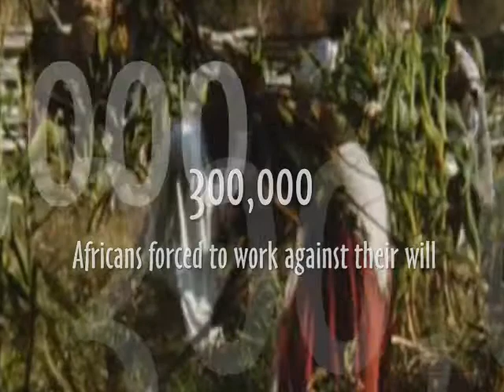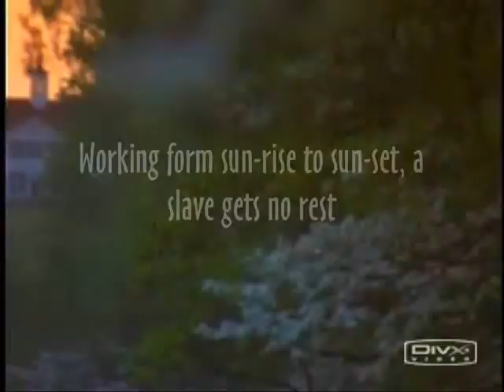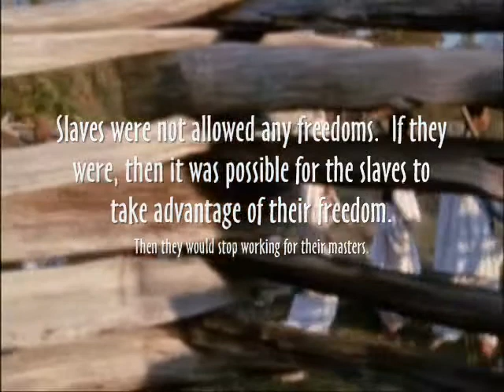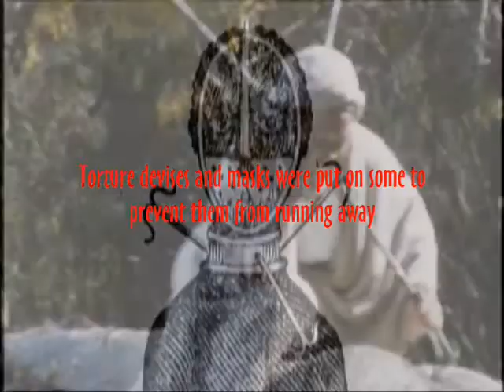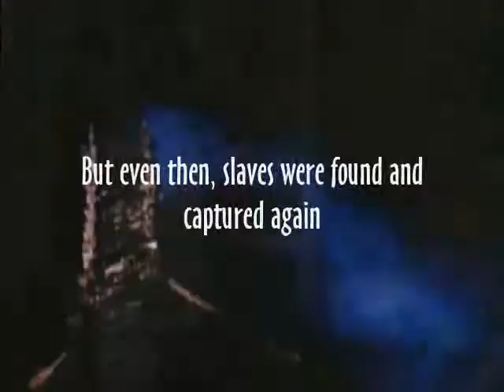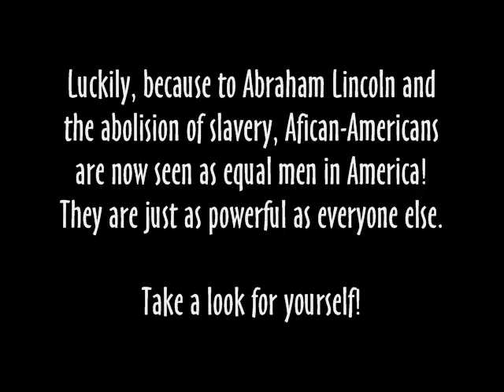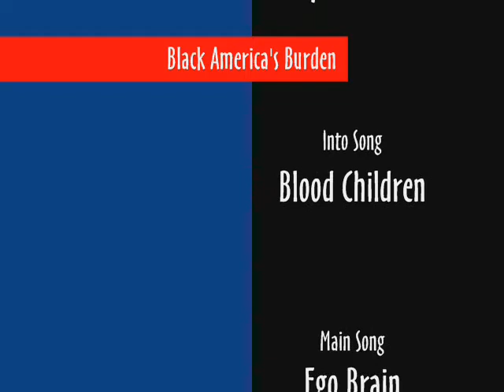Black America's Burden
Project for U.S. History.  I only got to show the first minute before the bell rang... (two kids took friggin half-hours to lecture the class on a subject for their projects... boring and took forever T_T)  Well, the teacher absolutly loved it, but I would have loved to have showed the whole thing to the class, cuz they loved the begining.  Anyway, learn a thing or two about slavery.  Such as, how much it sucked to be a slave.